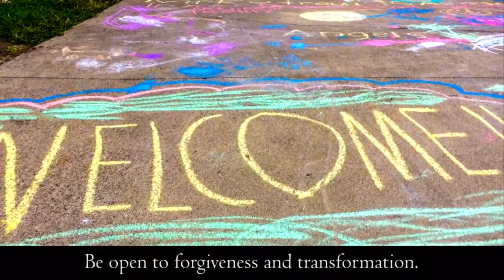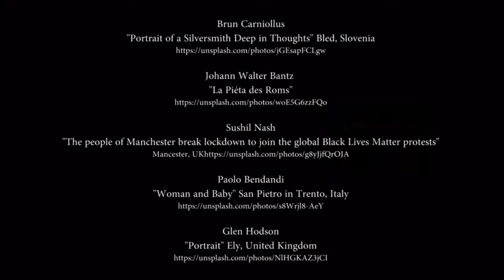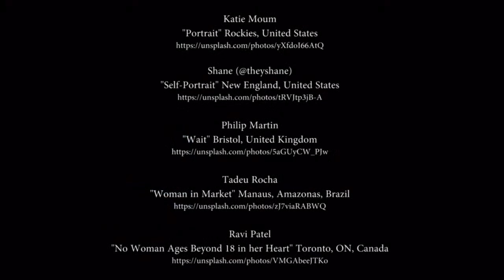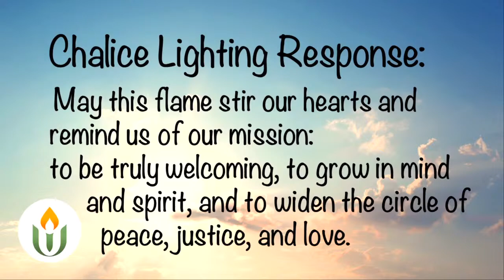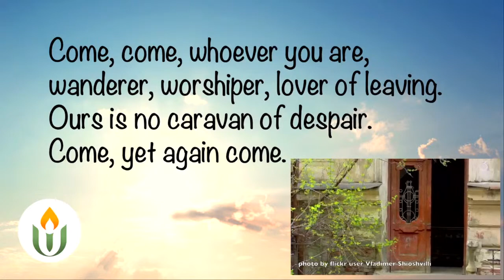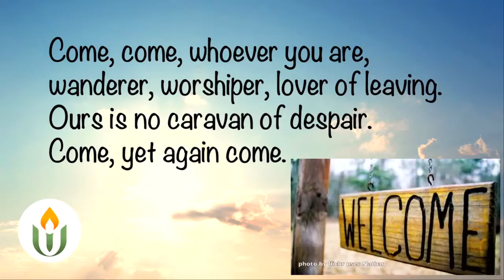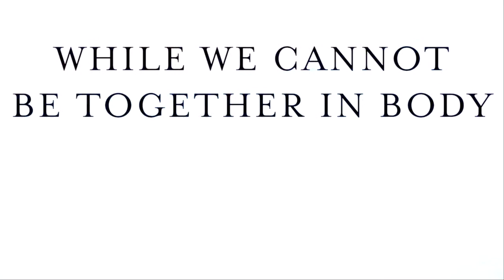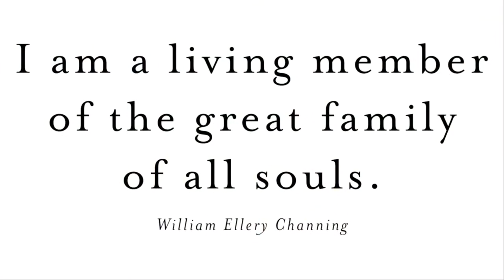November 29th, 2020, A Unitarian Universalist Understanding of Forgiveness, Rev. Roger Grugel